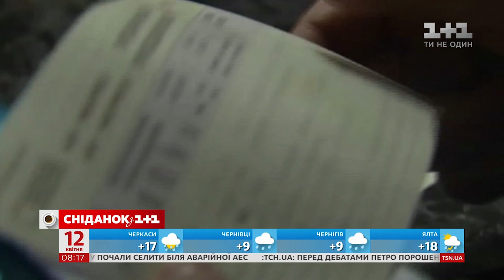Розстріляли за патріотизм: історія юного Степана Чубенка, закатованого бойовиками ДНР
Рівно п’ять років тому – 12 квітня 2014 року бойовики ДНР окупували Краматорськ.  Того дня близько тисячі проросійськи налаштованих жителів зібралися на мітинг і вимагали у місцевої влади визнати ДНР. Але серед місцевих знайшлися й ті, хто виступав за збереження цілісної України і активно боровся з проросійської пропагандою. Одним з найактивніших в цій боротьбі був 16-річний школяр Степан Чубенко, якого через проукраїнську позицію вбили бойовики бандитського угрупування “Керч”. Хлопчину, який повертався зі столиці до Краматорська через Донецьк, взяли в полон, а після катувань розстріляли. Історію про народного героя України і про те, що довелося пережити мамі під час пошуків сина, дивіться у Сніданку.